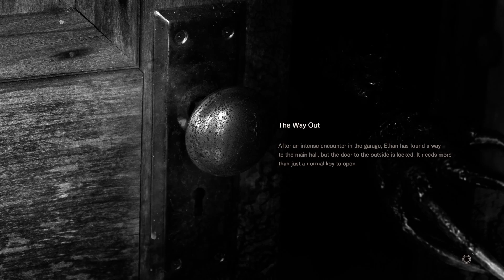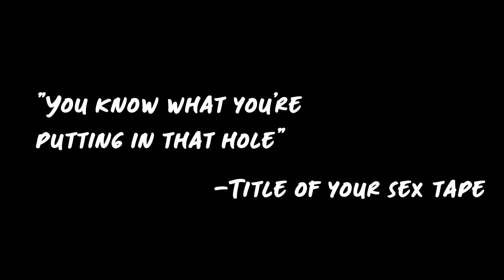Resident Evil 7: Biohazard | Ep. 8.5 | Return of Chainsaw Jack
8.5 Cause we're replaying the parts Gaven didn't want to do + Chainsaw Jack is Awesome